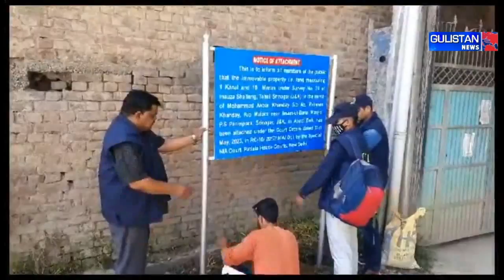Nia seal property of Hurriyat conference spokesperson Ayaz Akbar in Srinagar.